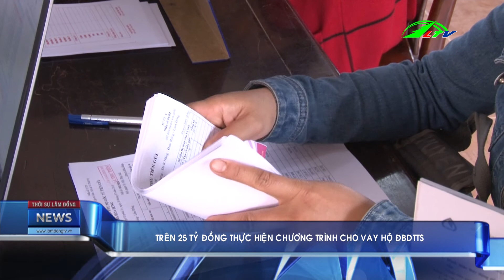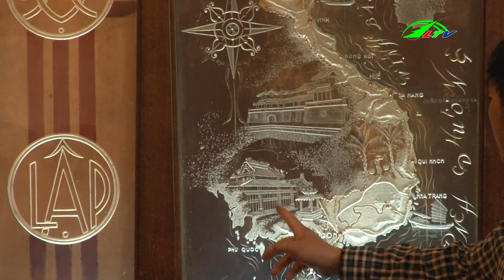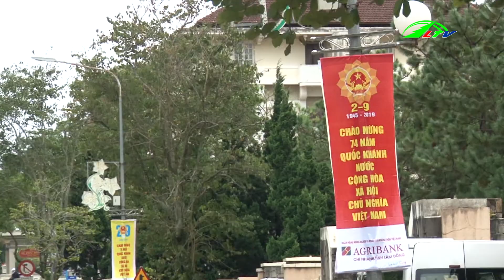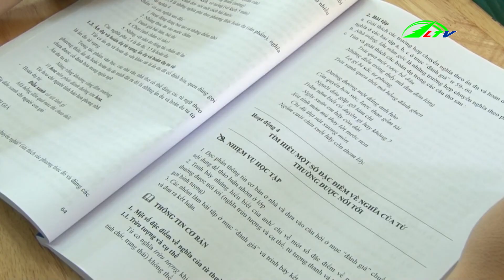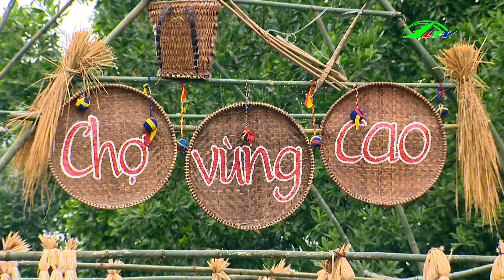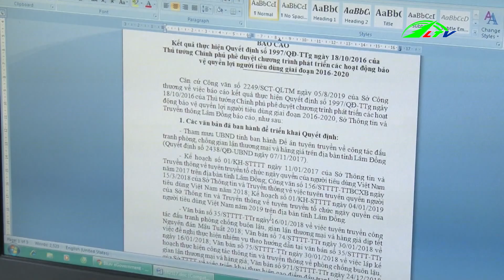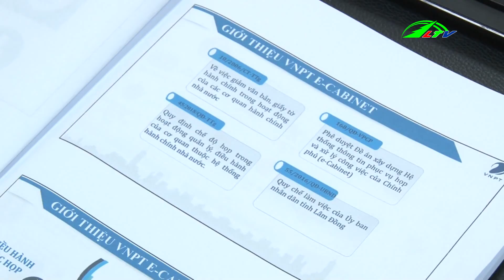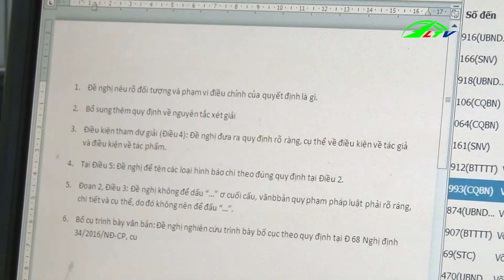Đà Lạt Đảm Bảo Giao Thông Dịp Quốc Khánh 2/9 | Thời Sự Lâm Đồng TV